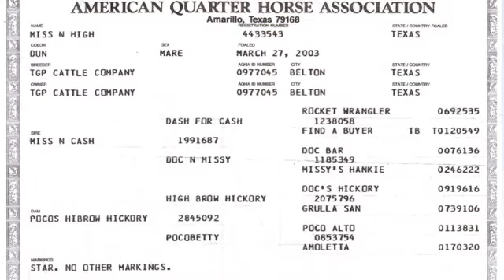Miss N Cash